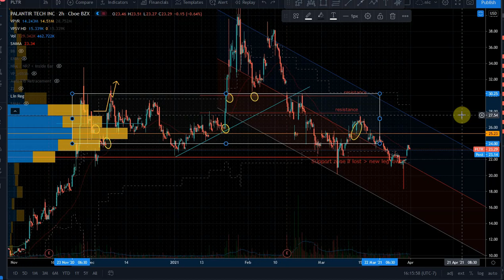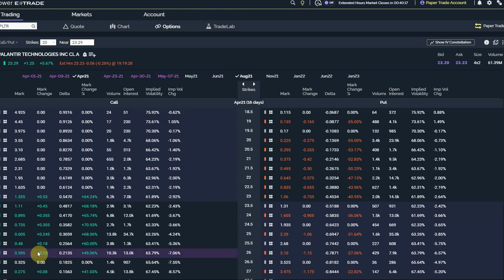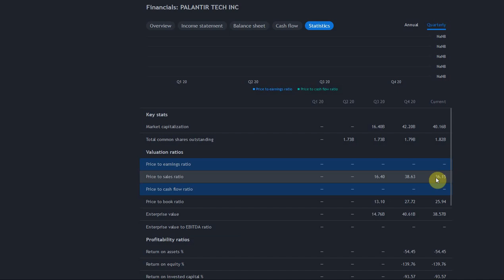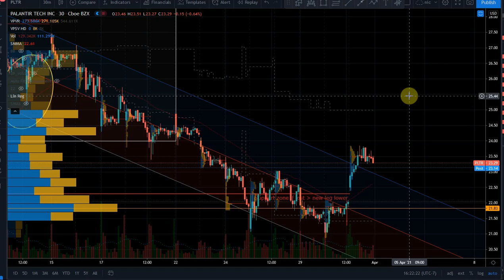Palantir PLTR Stock Path to Success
Update to Palantir PLTR stock after the madness. The price action has been exciting but the story is pretty steady.